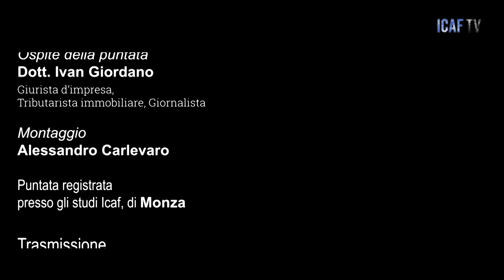Ci vediamo lunedì, puntata 86: CON GLI ABUSI EDILIZI PRIVATI E PERDI IL SUPERBONUS CONDOMINIALE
Conduce e modera:
• dott.ssa Ilaria Galli

Ospiti della puntata:
• dott. Ivan Giordano: giurista d’impresa, esperto contabile, giornalista
Link correlati:

1) (Ci vediamo lunedì, puntata 85: SE NON PAGHI L’ IMU PERDI IL SUPERBONUS)

2) (Ci vediamo lunedì, puntata 84: VIA LIBERA AL SUPERBONUS. IN MEDIAZIONE ACCOLLO ED ESTROMISSIONE)

3) (Ci vediamo lunedì, puntata 83: PATRIMONIO CONDOMINIALE, SOGGETTIVITÀ GIURIDICA, CONTABILITÀ CONDOMINIALE, RESPONSABILITÀ IN MEDIAZIONE. IL PUNTO DI VISTA DEL TRIBUNALE DI ROMA NELLA SENTENZA 15947/2022 DEL 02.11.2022)

4) (Ci vediamo lunedì, puntata 82: L’ EREDE CHE NON HA LA PIENA E TOTALE DISPONIBILITÀ DELL’IMMOBILE EREDITATO NON PUÒ BENEFICIARE DELLE RATE RESIDUE DI CREDITO D’IMPOSTA - INTERPELLO 594/2022 – DIVISIONE CONTRIBUENTI)
CORSO DI AGGIORNAMENTO SUPERBONUS E BONUS MINORI 2023
25 MARZO 2023 dalle ore 09:00 alle ore 13:00
18 APRILE 2023 dalle ore 09:00 alle ore 13:00

2) ATTIVA LE NOTIFICHE PER RICEVERE UN AVVISO QUANDO ICAF TV PUBBLICA UN CONTENUTO SUL CANALE E QUINDI CLICCA SULLA CAMPANELLA IN ALTO A DESTRA!